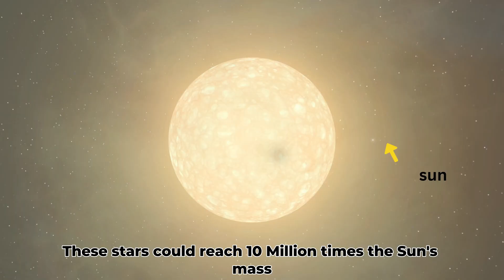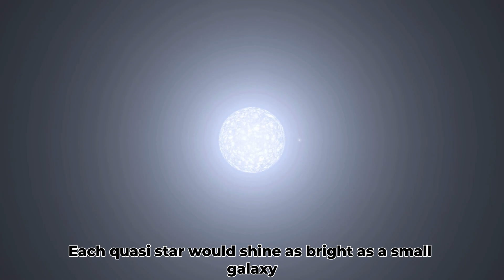What is a Quasi Star?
🔍 About This Video:
Description: In this video, we are going to discuss Quasi Star. What is Quasi Star, and how is it formed.

Video Chapters:
0:00 - 0:09 Intro
0:09 - 0:50 Formation of Quasi-Star
0:50 - 0:56 Life Span